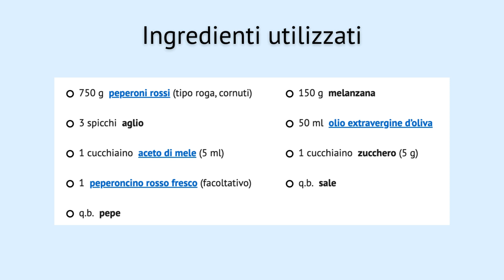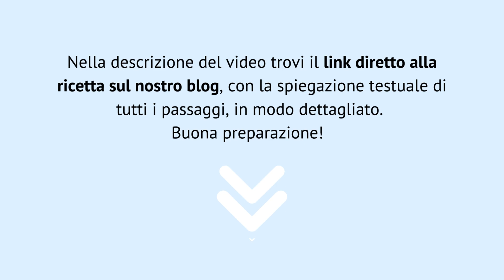Ajvar salsa [RICETTA] fatta in casa